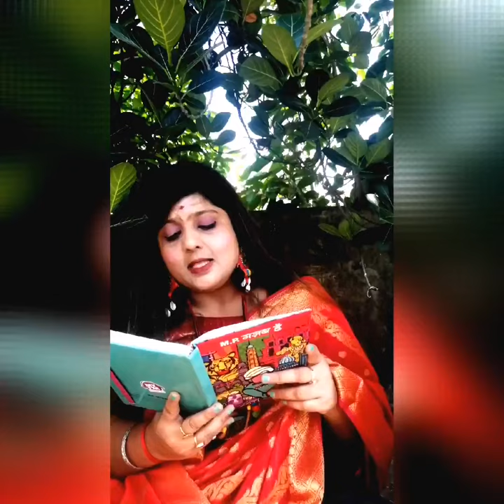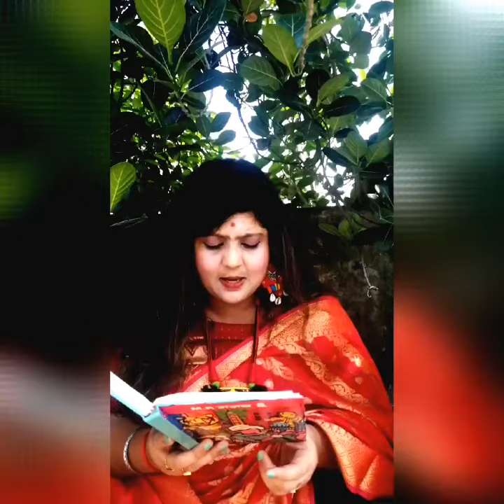Jal Bharan Janki| Folk|M.P|Suvarna Tiwari